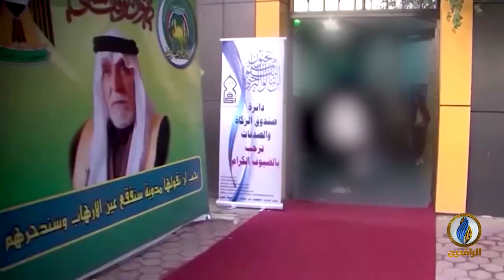لبرنامج طاولة_حوار | تقرير | الفساد المالي في المؤسسات الدينية ذات الصلة بالسلطة في